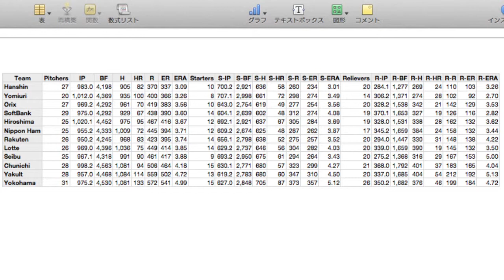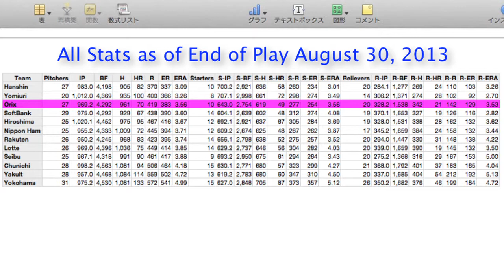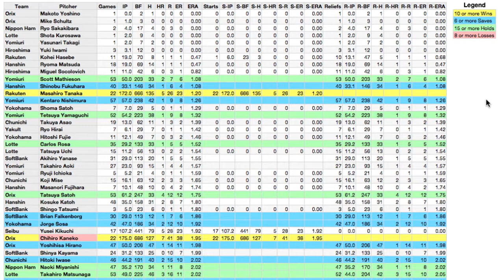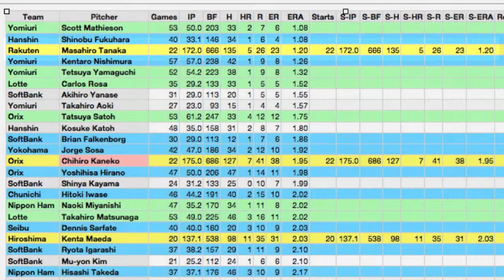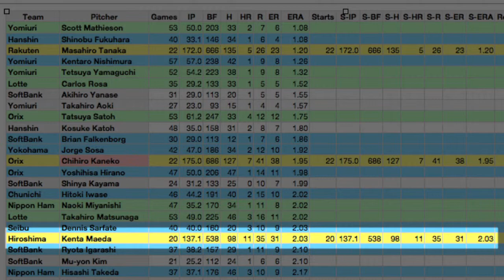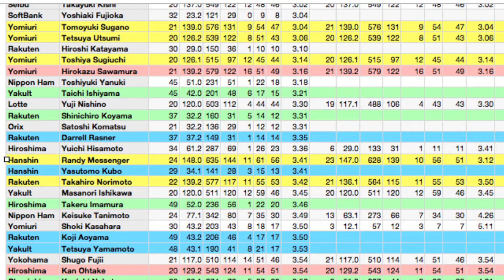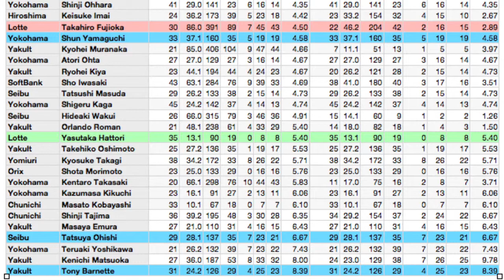The Pro Yakyu Report Vol. 1.36 - Starters vs. Relievers III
Back in May, I took a look at how Yokohama's starters and relievers did relative to each other (Vol. 1.22), that was followed up in June looking at how sluggers fared against starters as opposed to relievers (Vol 1.25).

With the season now about 80% complete, I revisit the topic of how starters compare to relievers, but with the league as a whole.

August 31, 2013 Nikkan Sports newspaper

Data provided by ScoutDragon

Clip provided by Fuji TV One

The interview of the week on this week's Japan Baseball Weekly Podcast is scheduled to be Vinny Rottino of the Orix Buffaloes.  John and Jim then plan on discussing Balentien's pursuit of the home run record, Ma-kun's continuing winning streak, cover some questions and comments.